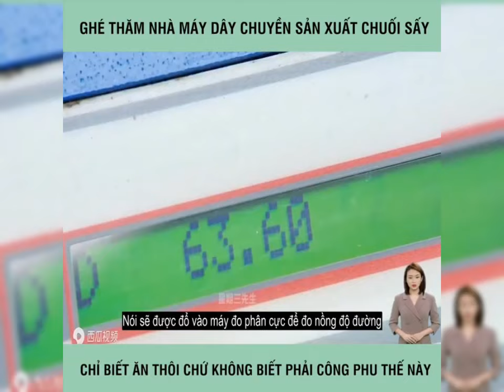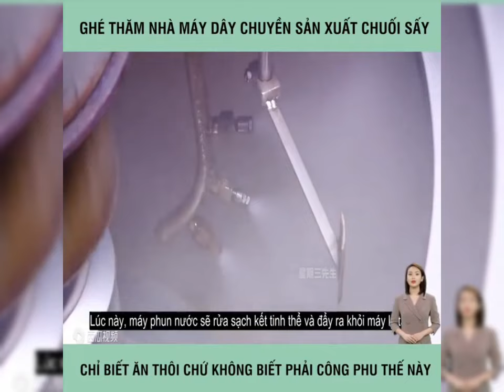Ghé thăm nhà máy dây chuyền sản xuất chuối sấy chỉ biết ăn thôi chứ không biết phải công phu thế này